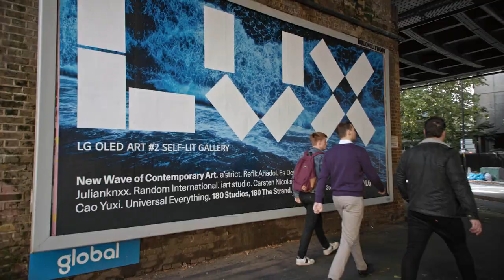LG OLED ART : #2 SELF-LIT GALLERY│LŪX “Highlights” │ LG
LŪX: New Wave of Contemporary Art

Second in an ongoing series of LG OLED ART | SELF-LIT GALLERY, LG proudly showcases LUX: New Wave of Contemporary Art at the heart of London's creative community.

LŪX brings the world’s most celebrated media artists working with the latest audio-visual technologies, including LG OLED, to expand the boundaries of interactive, immersive art.

Due to popular demand, we are extending the exhibition from 7th January to 6th February 2022.